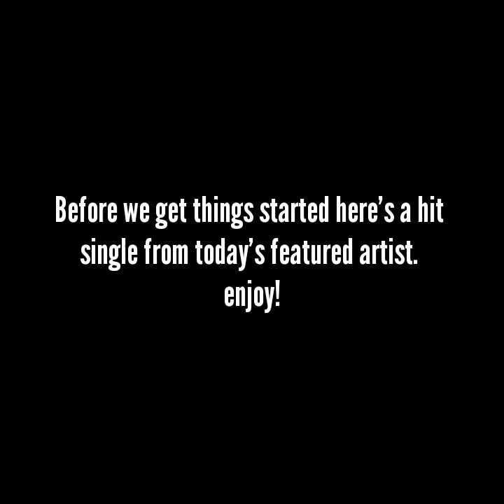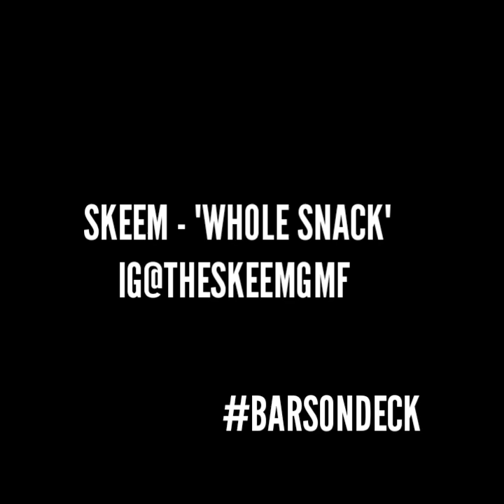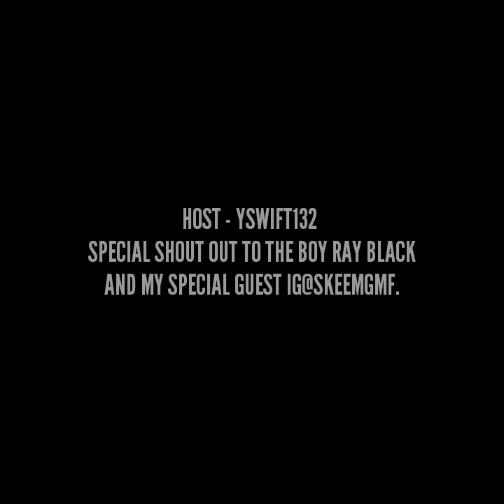BARS ON DECK PODCAST EP. 8.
Good interview with special guest IG@THESKEEMGMF and host - IG@YSWIFT132 PLUS BARS!